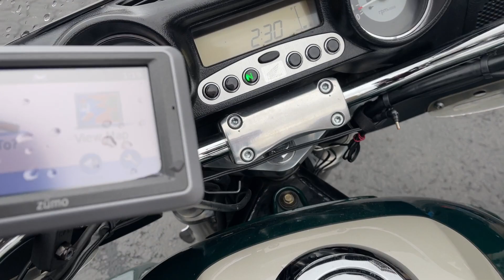1999 Honda Valkyrie Tour with ALL THE GOODIES is for sale at Cycle Country in Salem, Oregon.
1999 Honda Valkyrie Tour with ALL THE GOODIES is is currently available for sale at Cycle Country in Salem Oregon.